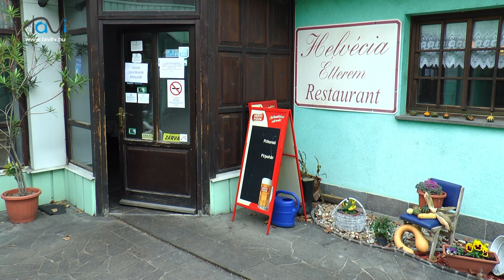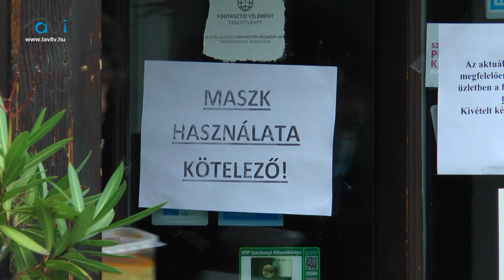Nehéz helyzetben az éttermek. Nem fogadhatnak vendéget, megszünt a helyben fogyasztás - Tavi TV